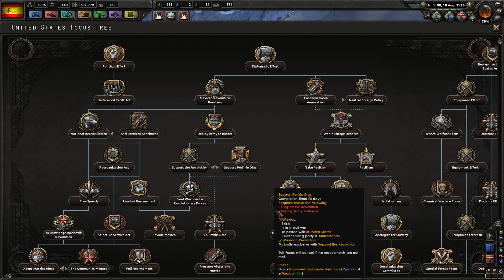HoI4 - TGW(1910) - Spain - 03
Spain will prevail!

or steam.

I am a small time youtuber that has some fun with games like CK2, HoI4 and EU4. My goal for these series is to entertain and to show you some awesome mods. Also, i might teach a few things on accident.